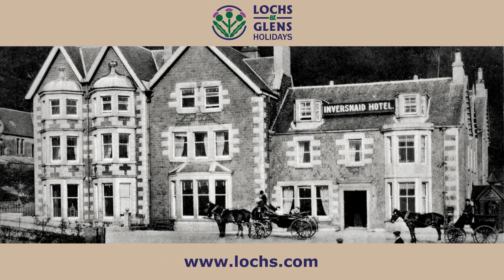Inversnaid Hotel Lochs & Glens